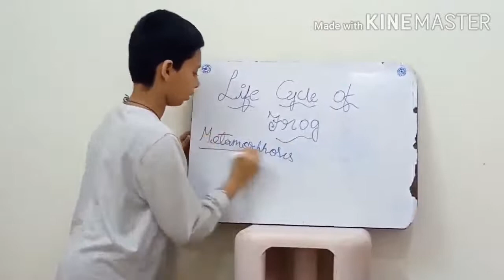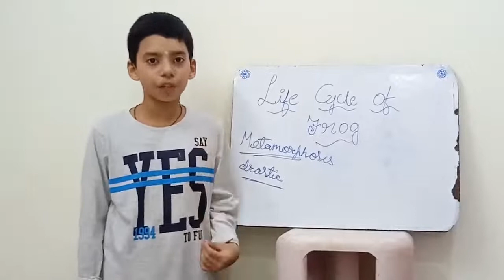LIFE CYCLE OF FROG, Types of FROGS 🐸🐸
Welcome to Prajwal Krishna's channel. In this video I have explained about the Life Cycle Of  Frog 🐸.
I have also shown some interesting Frog's videos and a brief information about them.
I have enclosed the link of Frogs and Toads that I have explained in the previous session. 👇
PRAJWAL KRISHNA